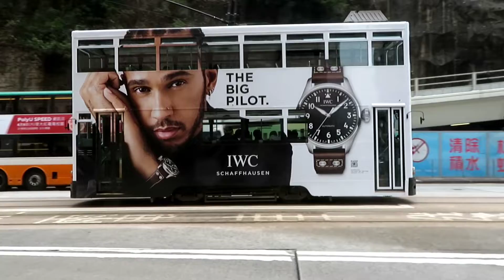Trams en Hong Kong,5/2/22,11:00